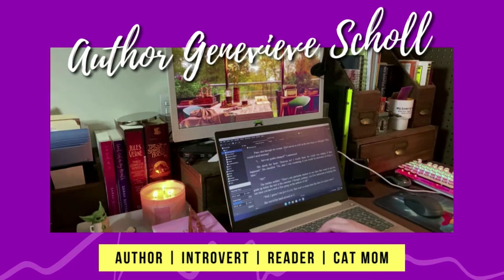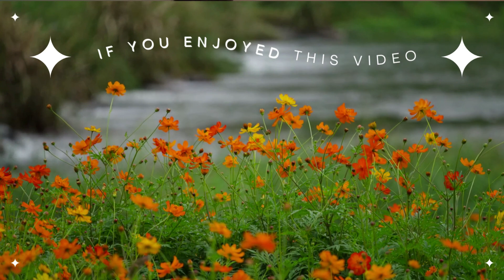Unapologetically Me - Time for Some Tea!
Let's have a chat! Not only about my writing, video updates, and life, but also about how sometimes our humanity gets lost in the abyss of social media.

My books